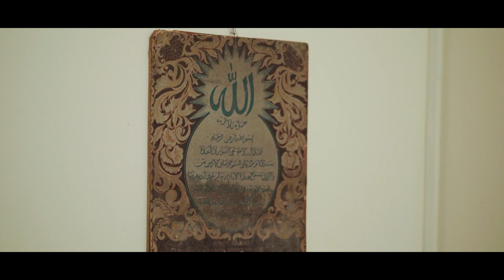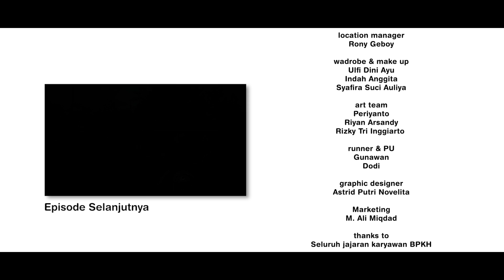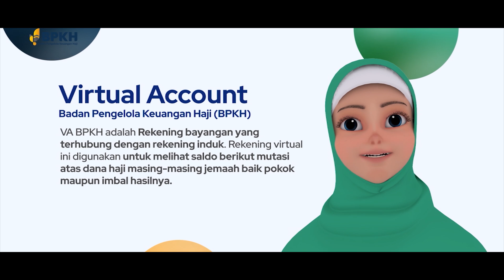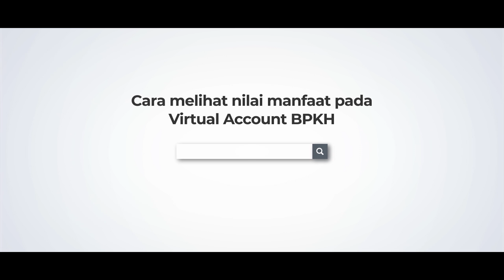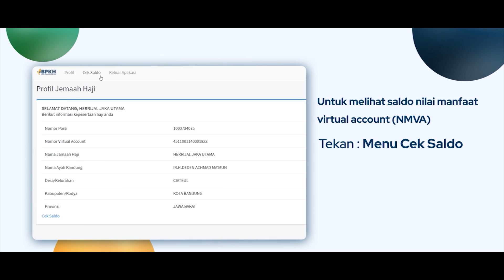NAIK-NAIK KE TANAH SUCI EPS 7 - WEB SERIES INSPIRASI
Assalamualaikum, Haji Muda.

Web Series BPKH hadir kembali!
Kali ini bercerita tentang Nauval yang sedang kebingungan dalam memenuhi kebutuhan keluarganya. Ia mengusahakannya dengan bekerja sebagai driver ojek online. Sedangkan adiknya, Asri, juga sedang butuh laptop untuk menunjang pembelajaran sekolahnya. Sementara ibunya, Bu Sum, juga ingin memenuhi panggilan Allah untuk berhaji.

Lalu, apa yang akan terjadi di antara keluarga Nauval? Bisa kah Nauval mencukupi kebutuhan keluarganya?

Ikuti ceritanya hanya di Web Series NAIK-NAIK KE TANAH SUCI, hanya di channel Youtube BPKH RI.